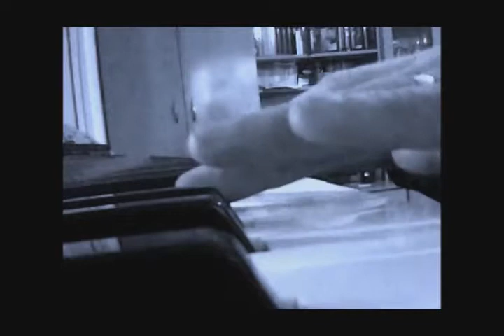alternis re video